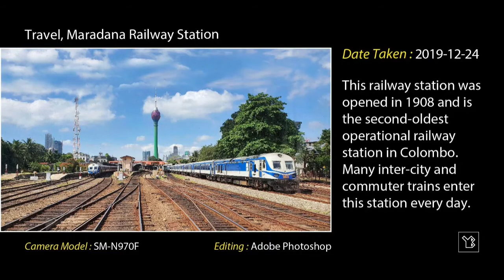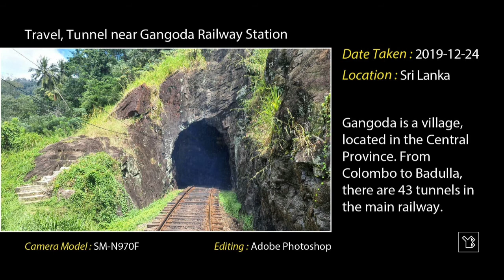Photography Ideas and Examples For Beginners - video 5